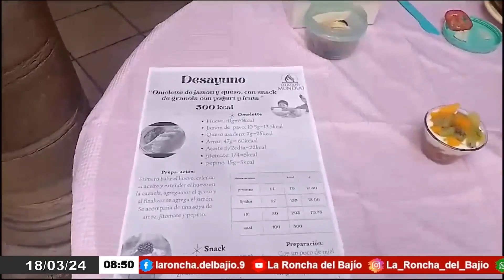Alumnos de Nutrición de la Universidad Humano Mundial prepararon platillos a niños de kinder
Alumnos de la carrera de Nutrición de la Universidad Humano Mundial, este pasado fin de semana prepararon un platillo de comida para pequeños de un Jardín de Niños a través de la materia Nutrición en el Individuo Sano.